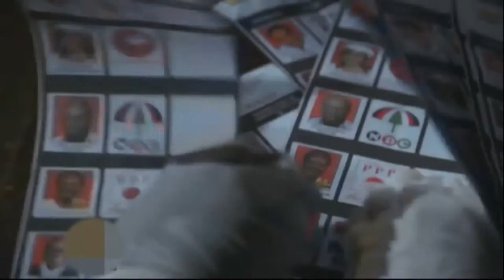Martin Amidu has been a disaster and disappointment - Asiedu Walker